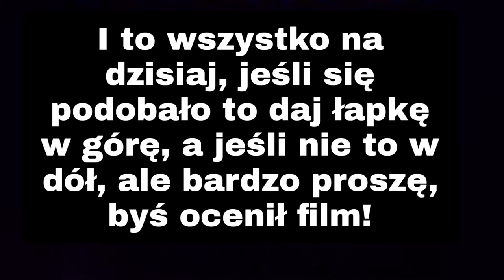Karmienie i zbliżenie - karmienie orzęska z bliska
Muzyka: Morning
Muzyk: LiQWYD

Muzyka: Chill
Muzyk: LiQWYD